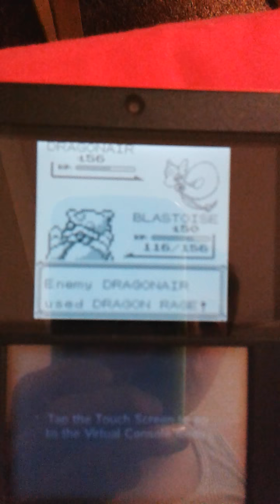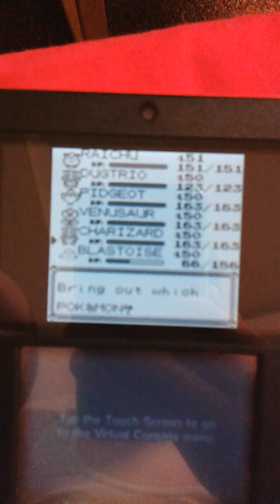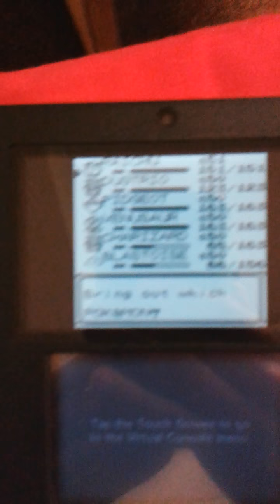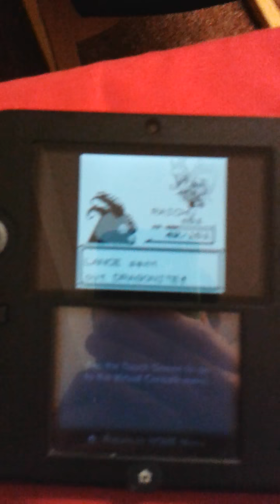Pokémon Blue: Elite Four Part 4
This video is from a long time ago beating Lance (Dragon type).